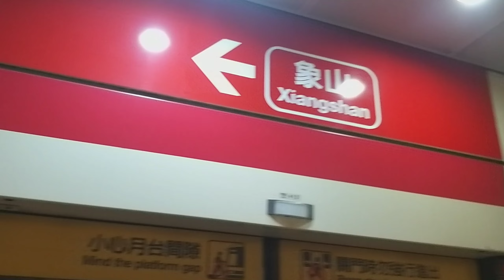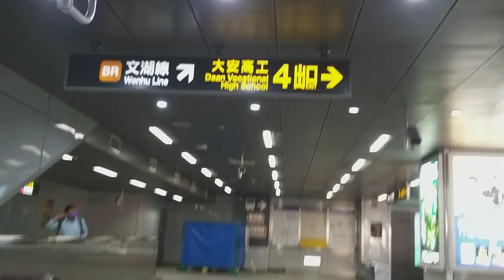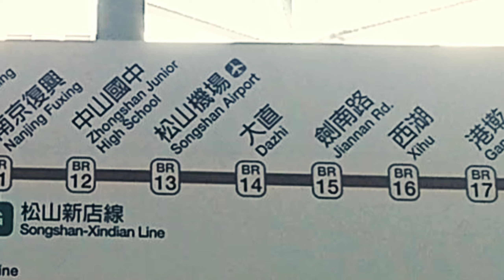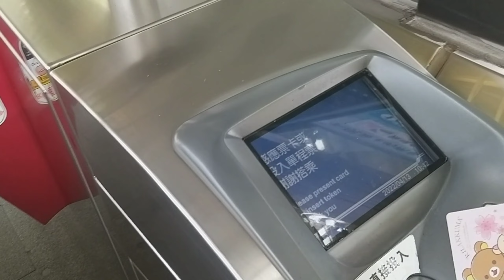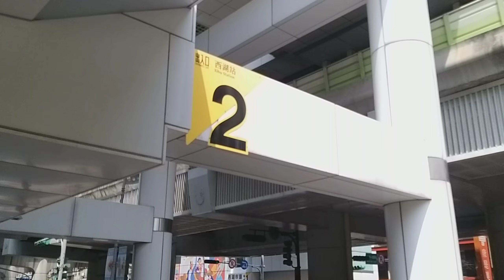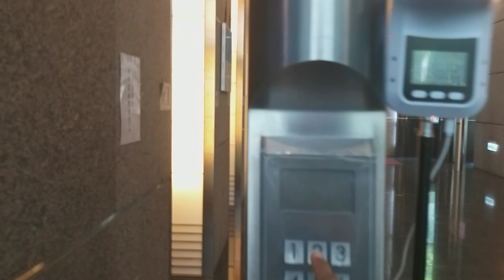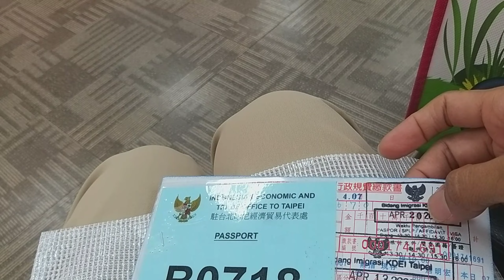CARA PERGI KE KDEI TAIPEI || PASPORAN MANDIRI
Alamat KDEI 👇
KDEI TAIPEI 2F, No. 550, Ruiguang Road, Distrik Neihu, Taipei, 114, Taiwan, ROC

 2F, No.  550, 瑞光路 内湖区 台北 114, 台湾